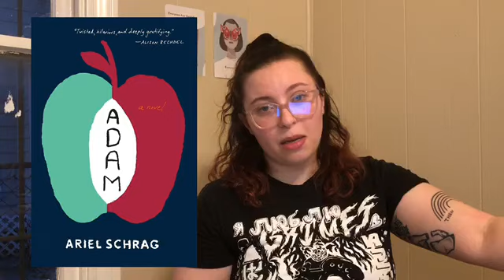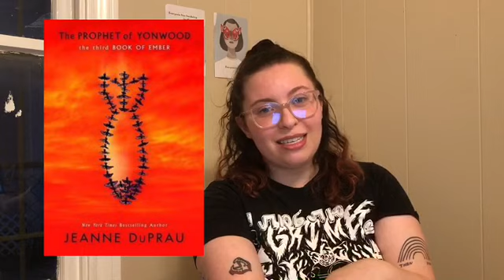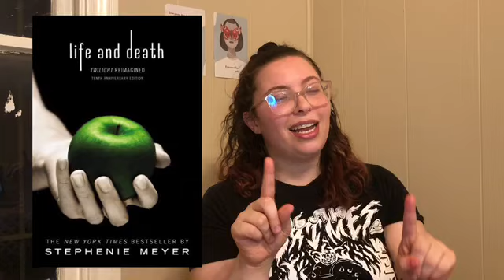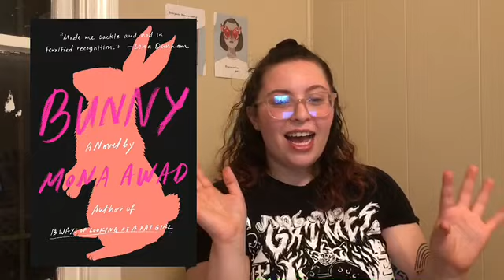reviewing my lowest rated books on goodreads ✌️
Hey everyone! I was in the mood to just talk about some books without having to read any lmao. So I decided to take my cue from a few booktubers I like and review my lowest rated books on Goodreads! Enjoy!

Books Mentioned:
The Girl of Hawthorn and Glass by Adan Jerreat-Poole
Adam by Ariel Schrag
The Transatlantic Conspiracy by G.D Falksen
The Prophet of Yonwood by Jeanne DuPrau
The Lost Bride by Marianne Willman
You Must Not Miss by Katrina Leno
Life and Death by Stephenie Meyer
All This Could Be Yours by Jami Attenberg
The Nanny Diaries by Emma McLaughlin and Nicola Kraus